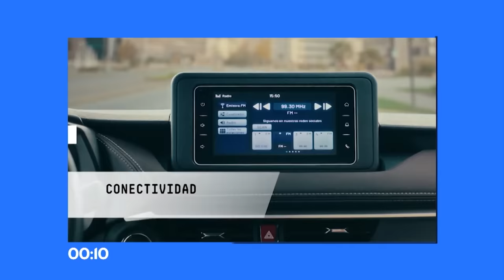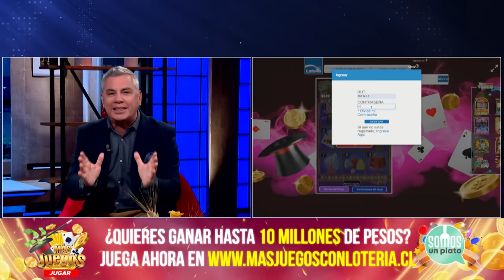Tal Cual | 24 de Abril de 2023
En este capítulo de Tal Cual, Raquel nos cuenta cómo vivió su regreso a las pasarelas. También, revisamos la noticia de una mejor que debió terminar con su joven pololo, para evitar problemas de salud. Además, nuestro panel confiesa sus grandes arrepentimientos.
Esto y más en Tal Cual, de lunes a viernes a las 22:00 horas, solo por TV+.